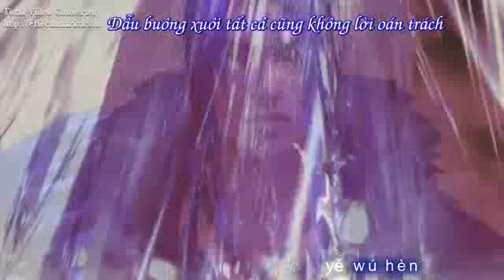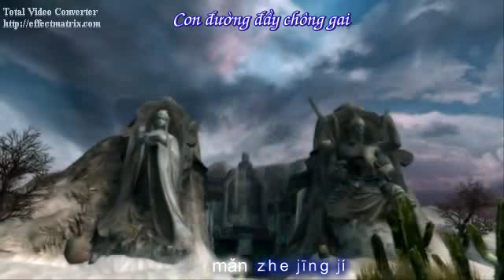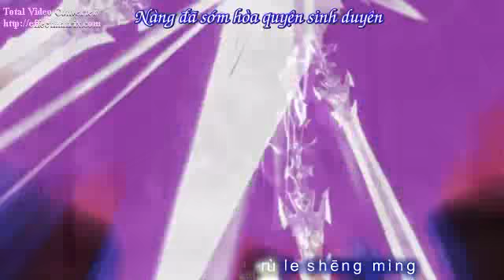[Tru Tiên]为爱成神-Vi Ái Thành Thần- Sở Thiên Thư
Ca khúc chủ đề phiên bản mới: Vi Ái Thành Thần của Tru Tiên Online do VTC phát hành..